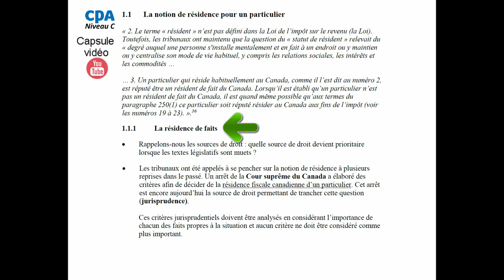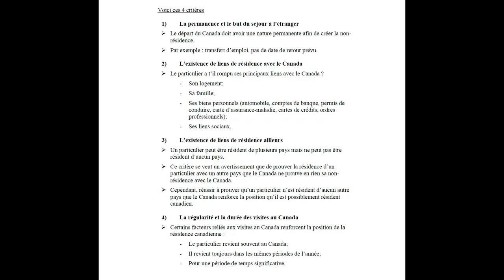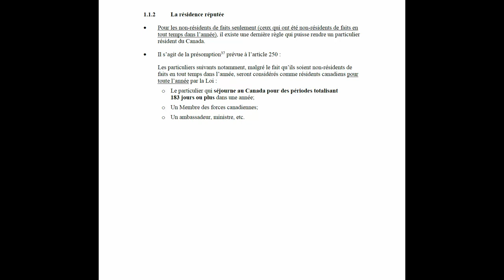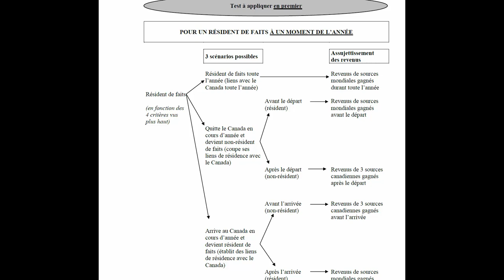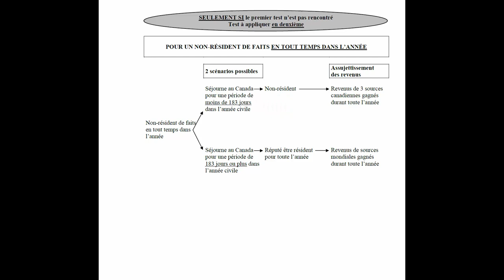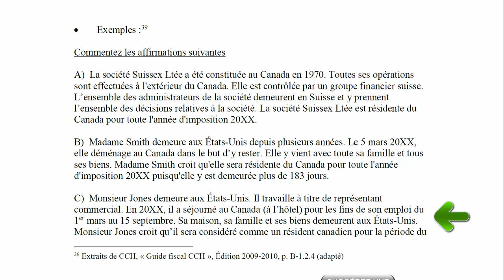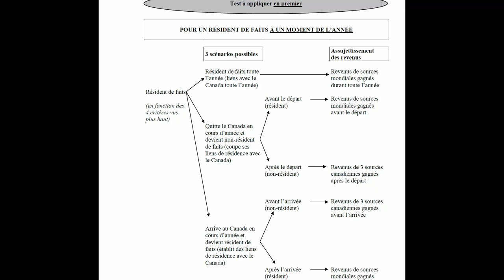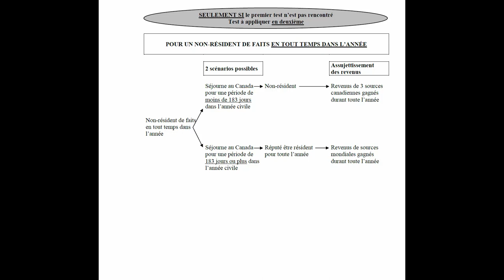La notion de résidence pour un particulier